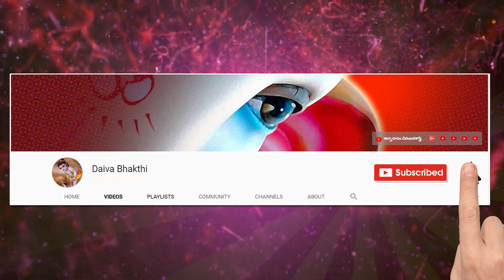శ్రీ లలితా సహస్రనామ స్తోత్ర అధ్యయనం 20వ భాగము || Sri Lalitha Sahasranamam Meaning​ @Daiva Bhakthi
దైవభక్తి ప్రేక్షకులకు స్వాగతం. చాలా విశిష్టమైన, ఎంతో శక్తివంతమైన స్తోత్రాన్ని అర్థవంతంగా నేర్చుకుని స్పష్టమైన ఉచ్చారణతో చదివినప్పుడు దాని యొక్క ఫలితం వెయ్యి రెట్లు వస్తుంది. అందులో భాగంగా లాభాపేక్ష లేకుండా ఎంతో విలువైన సమాచారం అందించడానికి ముందుకు వచ్చిన బ్రహ్మశ్రీ మైలవరపు లక్ష్మీనరసింహం గారు ప్రేక్షకుల కోరిక మేరకు శ్రీ లలితా సహస్రనామ స్తోత్రం అధ్యయనం చేస్తూ నేర్పించడానికి చేస్తున్న ప్రయత్నమిది. ఈ అమూల్యమయిన అవకాశాన్ని అందరూ వినియోగించుకుని అమ్మవారి కరుణకు, కృపకు పాత్రులు కాగలరని ప్రార్థన,
ఇది మీ ఒక్కరి దగ్గరే పెట్టుకుంటే సరిపోదు పదిమందికి అమ్మవారి అనుగ్రహం కావాలంటే ఈ చిత్రమాలిక అందరికీ చేరవేయగలరు. మరిన్ని కార్య క్రమాలు చేయడానికి మీరు ఈ చిత్రమాలికను Like చేసి  comment చేయగలరు.

sri lalitha sahasranamam meaning by mailavarapu lakshmi narasimham
శ్రీ లలితా సహస్రనామ స్తోత్రం అధ్యయనం యొక్క  మొత్తం వీడియోస్ కొరకు ఈ క్రింది లింక్ను చూడండి.

నేను బాగుండాలి !
మేము బాగుండాలి !
అందరూ బాగుండాలి !
జై గోమాత ||
జై భరతమాత ||
జై శ్రీరామ్ ||